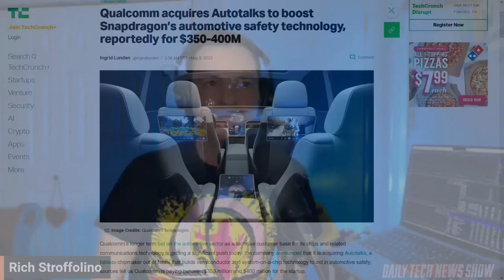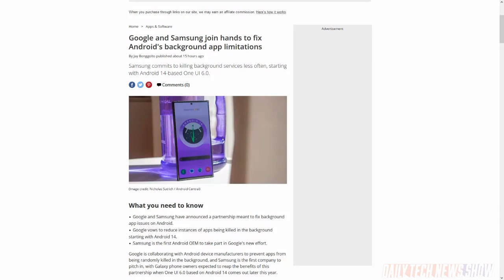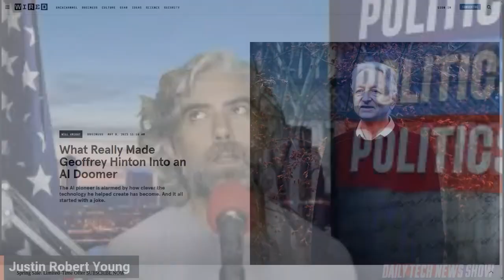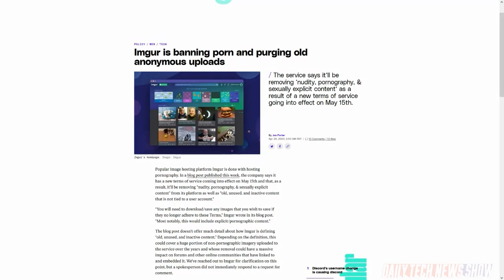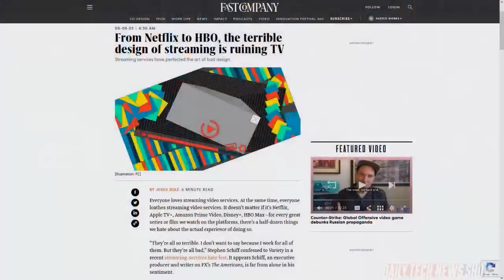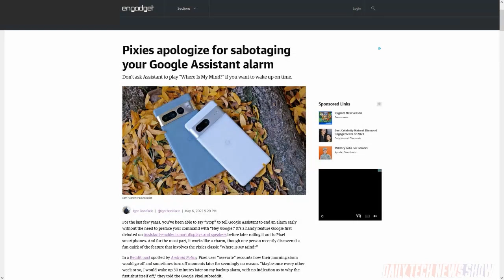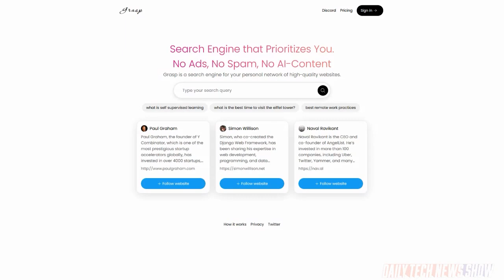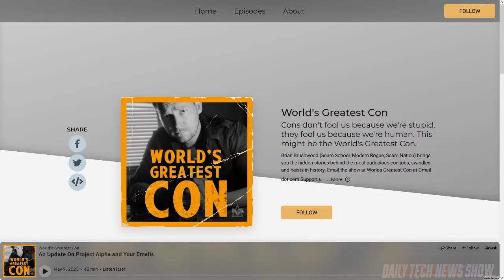Streaming Causing Screaming - DTNS 4515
Even as generative AI tools like ChatGPT become normalized the various security, ethical and moral issues surrounding them still grab headlines. And Fast Company’s Jesus Diaz posted a story called “From Netflix to HBO, the terrible design of streaming is ruining TV”.

Today’s guest:
Justin Robert Young

Next guest:
Patrick Norton